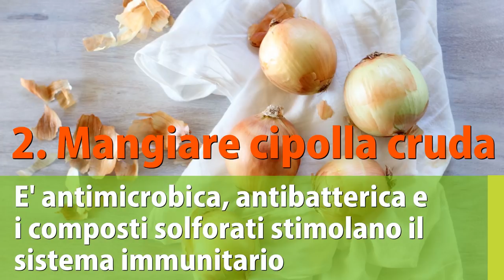BASTA RAFFREDDORE, INFLUENZA, FEBBRE con 3 RIMEDI della NONNA INSOLITI... ma SUBITO EFFICACI!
Ciao amici! Oggi vediamo 3 rimedi della nonna... insoliti! Sono super efficaci contro mal di gola, raffreddore, febbre, influenza, tosse e tutti i malanni di stagione!

Nota bene

Simona Vignali